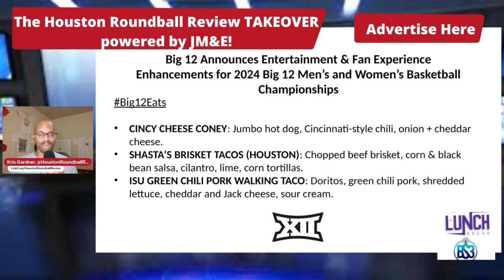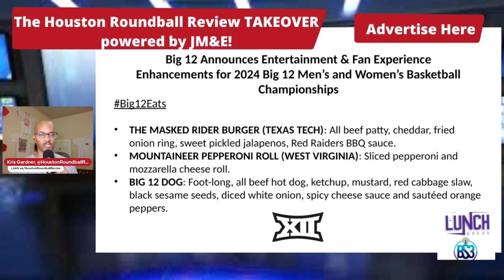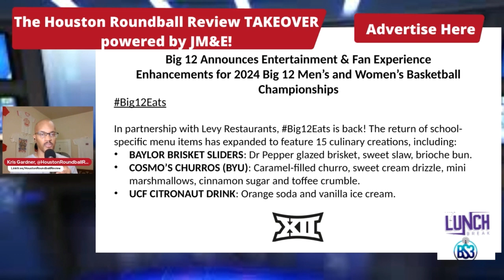Big12Eats at Big 12 Men's and Women's Basketball Championships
Clip from the Mar. 7th, Houston Roundball Takeover of the Lunch Break powered by @Jonesmediaandent and via @BS3Network.

In this clip, I discuss the school-specific menu items available at the 2024 Big 12 Men's and Women's Basketball Championships.